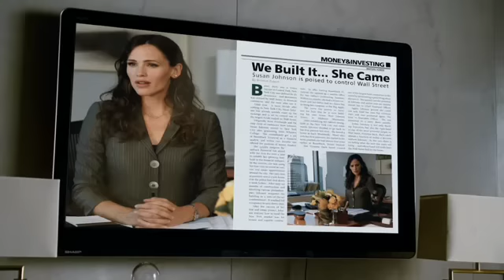Arturo - Trailer Italiano (2011)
Arturo (Arthur) è un film del 2011 diretto da Jason Winer ed interpretato da Russell Brand e Jennifer Garner, rifacimento del film omonimo film del 1981 di Steve Gordon.